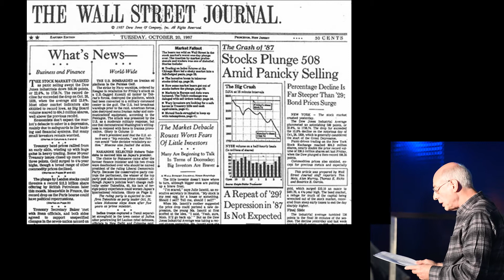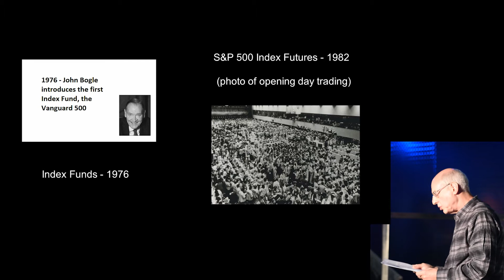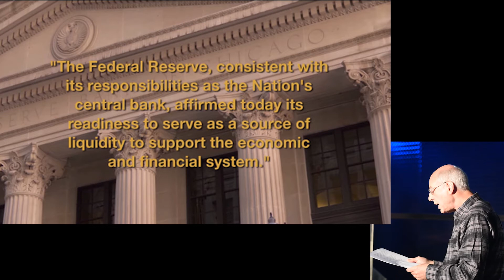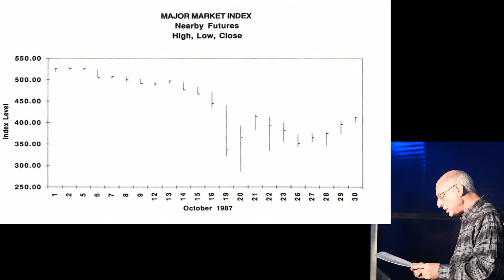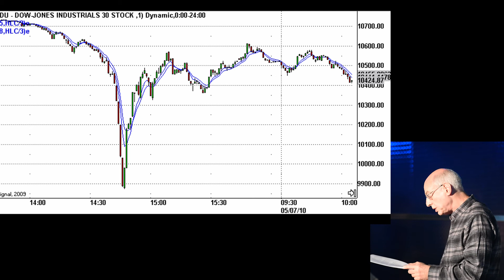The most dangerous day in the financial markets in the last 100 years - Harry M. Pierson, PhD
Most people are aware of October 19th, the Crash of 1987 but few people are aware that the next day presented a far greater risk. The presentation described why it was so dangerous, and the odd circumstances that rescued the markets.

PechaKucha Night Asheville vol 17
December 1, 2017
PechaKucha Global Night: Design in Your City